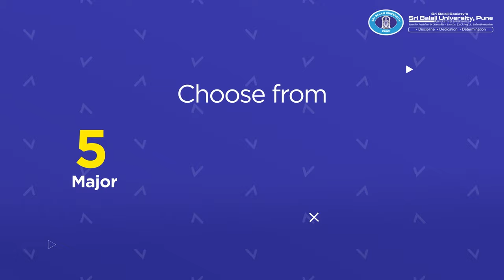BA (Liberal Arts) at Sri Balaji University, Pune